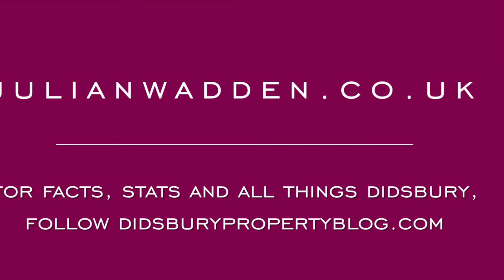36 Printers Close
A lovely 2 double bedroom, 2 bathroom apartment close to excellent Metrolink, road and rail transport links.